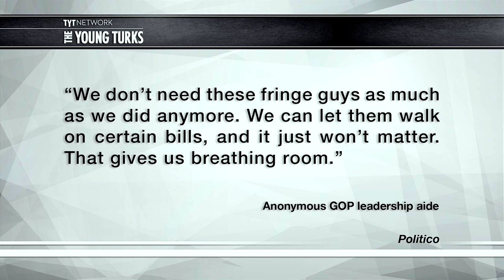John Boehner Goes Full Boss On Those Who Dared Vote Against Him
"A day after winning his third term as Speaker, John Boehner (R-Ohio) said his conference had begun a "family conversation" about how to respond to the 25 conservatives who revolted and voted against him on the floor.

Boehner confirmed that the Rules Committee agreed hours after the Tuesday vote to boot two of the defectors off the committee: Rep. Daniel Webster (R-Fla.), who challenged Boehner for Speaker, and Rep. Richard Nugent (R-Fla.), who voted for his fellow Florida Republican.

But the Speaker said no final decisions had been made, suggesting Webster and Nugent could rejoin the committee, even as some rank-and-file members complained bitterly about leadership’s retribution in a closed-door GOP conference meeting on Wednesday. John Iadarola (TYT University), Dave Rubin (Rubin Report) and Ben Mankiewicz break it down.

Support TYT for FREE by doing your Amazon shopping through this link (bookmark it!)

Don Lemon Fail, Charlie Hebdo, Sean Hannity & John Boehner - The Young Turks 1/8/2015 News & Politics